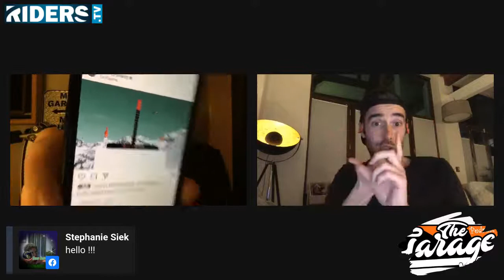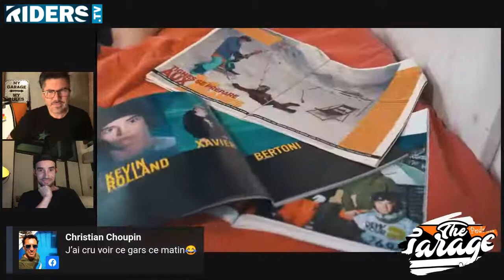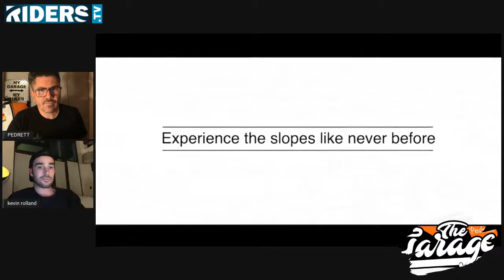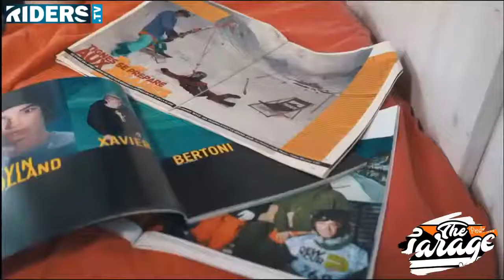KEVIN ROLLAND IS IN DA GARAGE!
• World Champion 2009 @fisfreestyle
• 3x Crystal Globe 🏆 on the World Cup
• 5x Gold Medal @xgames
• Bronze Medalist OG 2014
• Father 👶🏼 x2

@kevin_rolland will be in da GARAGE this Thursday, November 18th. Join us on @riders.tv.insta at 9:00 pm 🕘 French Time 🇫🇷 12:00pm 🕛 California PST 🇺🇸 Show available on @appletv ➕ @therokuchannel ➕ @facebookapp

Ask all your questions live and take a chance to WIN a @cardo_snow pack x2 to upgrade your ride to the fullest 🎶 📲